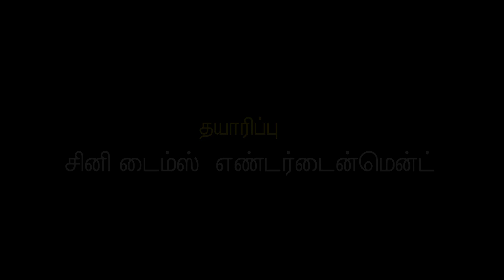Keladi Kanmani Sun Tv Episode 629 27/04/2017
Keladi Kanmani Episode 629

Director : P.Selvam

Editor : Bala [Pondy]

Sound Engineer : Ganesh

Keladi Kanmani Television Series Uploaded by Cine Times Entertainment